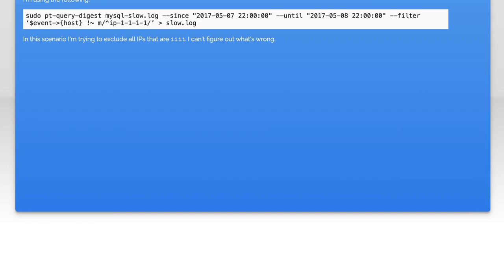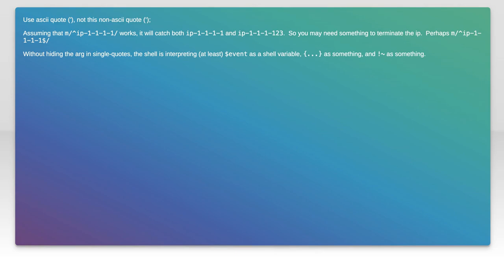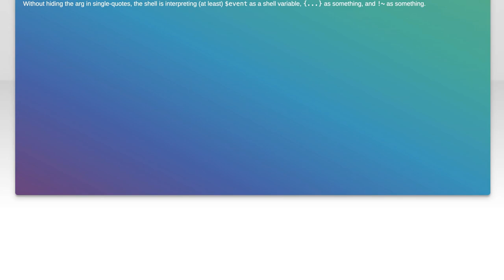Trying to isolate pt-query-digest per host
mysql: Trying to isolate pt-query-digest per host

Related to: mysql, bash, percona, mysql-slow-query-log